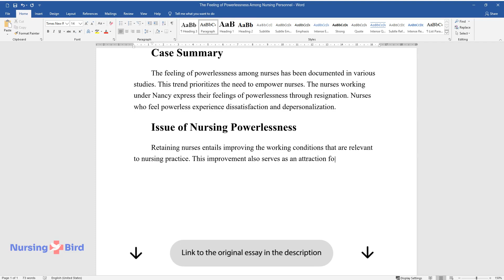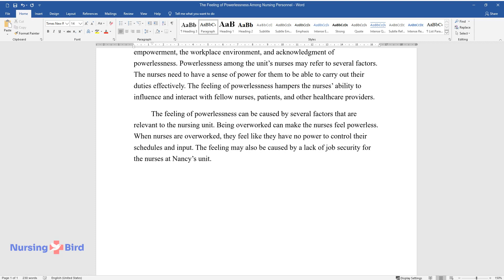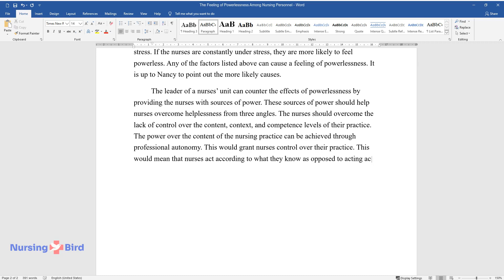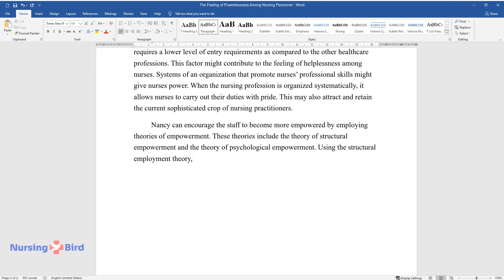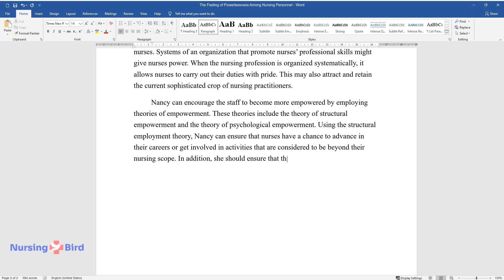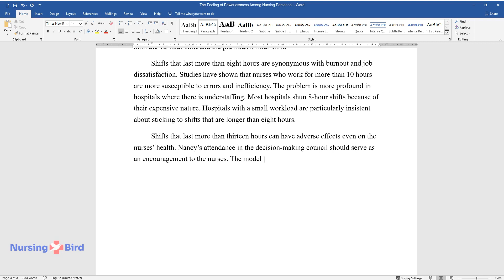The Feeling of Powerlessness Among Nursing Personnel - Essay Example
📝 Essay description: The feeling of powerlessness among nurses has been documented in various studies. This trend prioritizes the need to empower nurses.

ℹ️ Subjects: Nursing
ℹ️ Words: 853
ℹ️ Pages: 4

📚 Reference list:
Chandler, G. E. (2002). The source and process of empowerment. Nursing Administration Quarterly, 16(3), 65-71.
Rafael, A. R. (2006). Power and caring: A dialectic in nursing. Advances in Nursing Science, 19(1), 3-17.